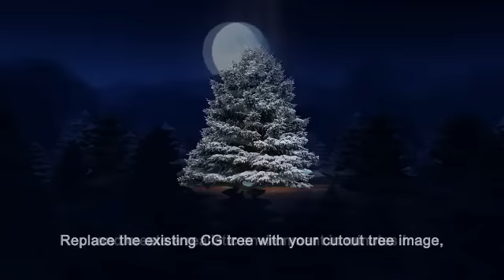Christmas Fairy Greetings | VideoHive Templates | After Effects Project Files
1080p FullHD Project (720p and SD versions included)
Easy to customize (Just replace your logo, type your text and render)
Particle effects and the 3D character is pre rendered.
Universalized Project (Supports all language versions of After Effects)